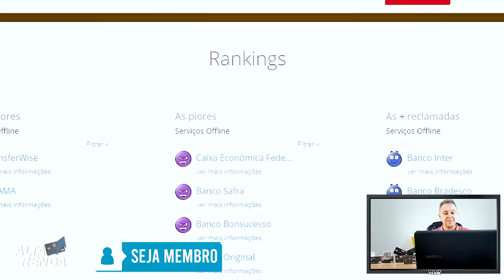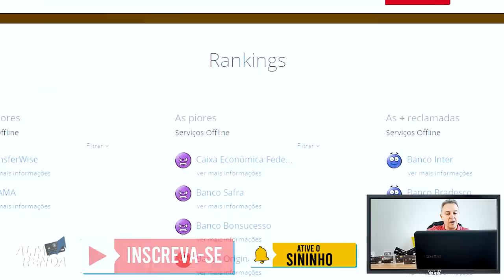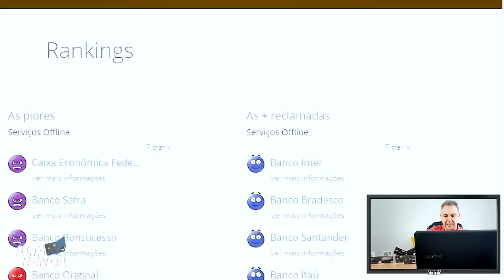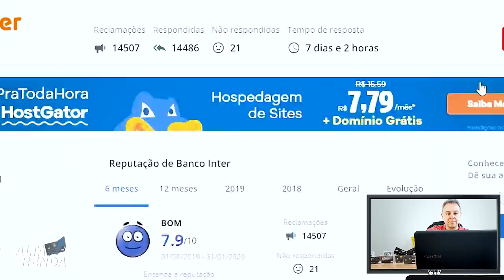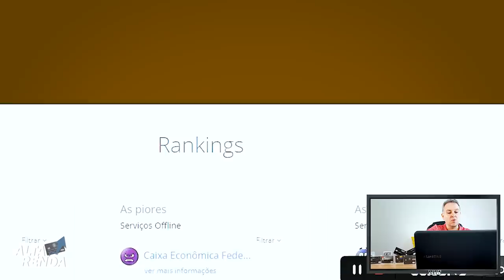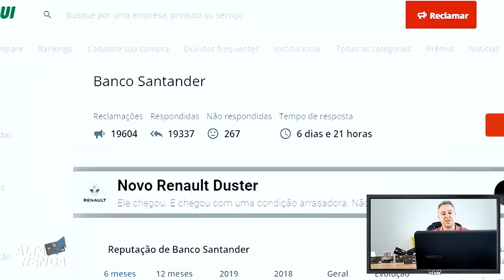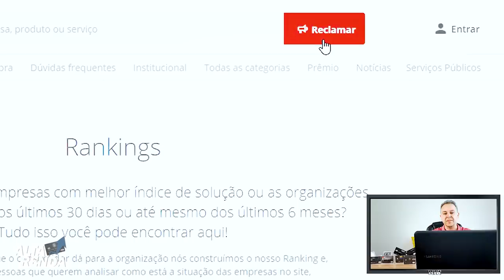💳Os Bancos com muitas Reclamações no Site Reclame Aqui, Quem são os piores?😳